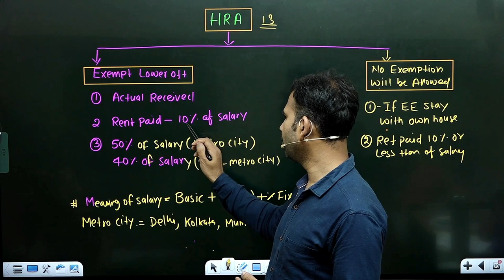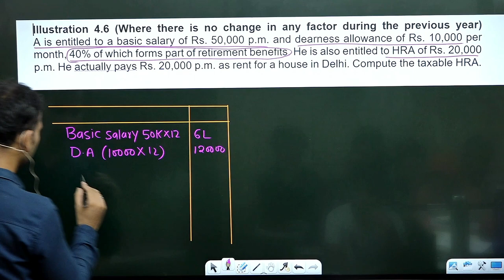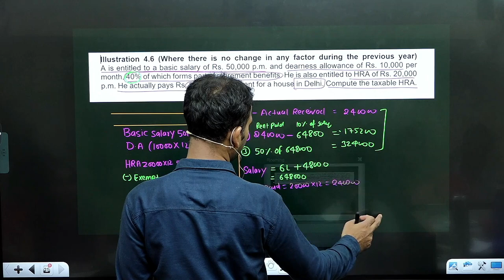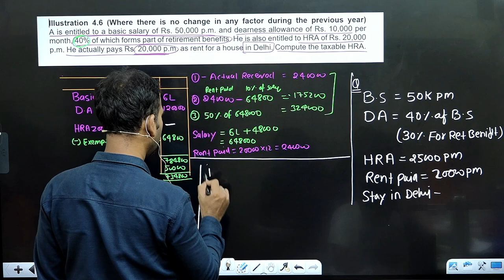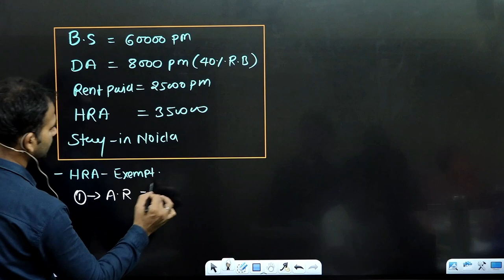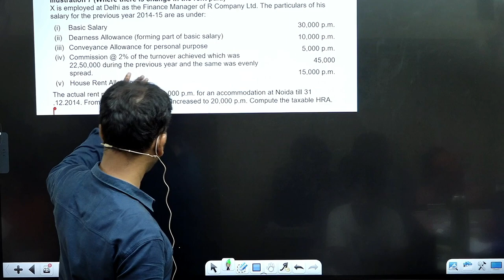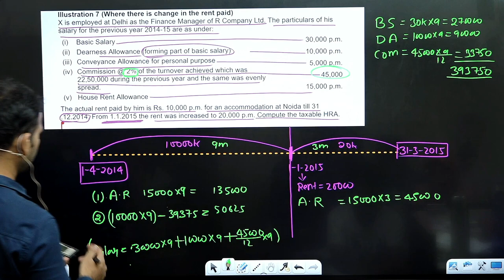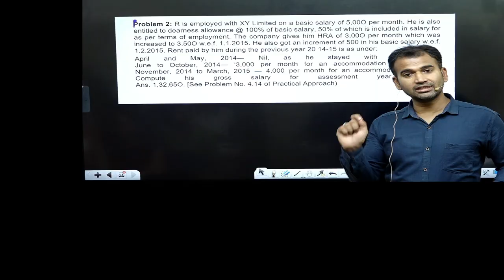income tax for b.com class || salary || part 6 || house rent allowance || sol/du